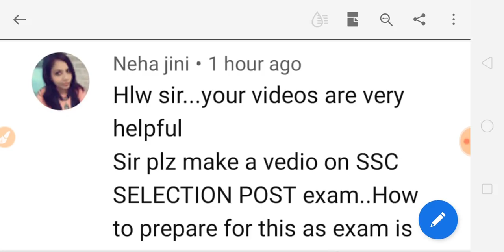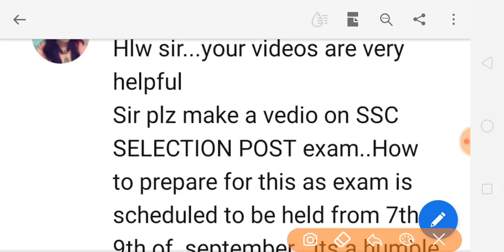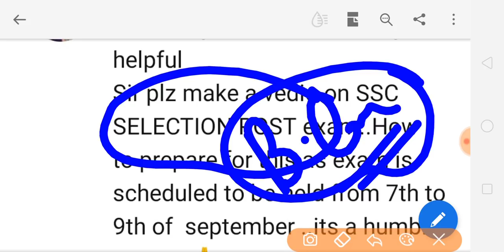विशेष सरकारी नौकरी | government job career guidance | ssc selection posts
नमस्कार दोस्तों आज के वीडियो में हमने विशेष सरकारी नौकरियों के बारे में जानकारी दी है इस वीडियो के बारे में आप अपनी प्रतिक्रियाएं कमेंट सेक्शन में लिख सकते हैं धन्यवाद